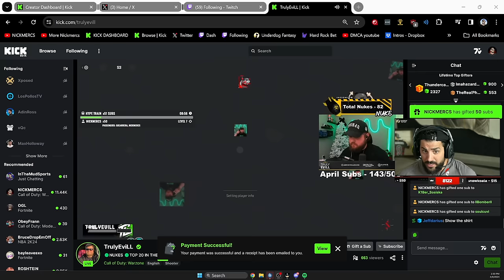I Spectated Solos and Gave Away $500 if They Won!